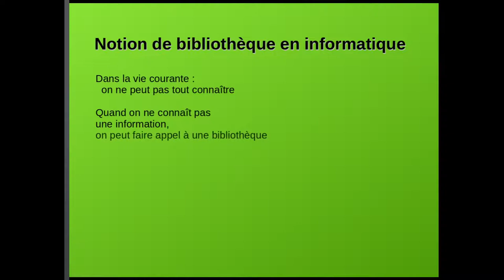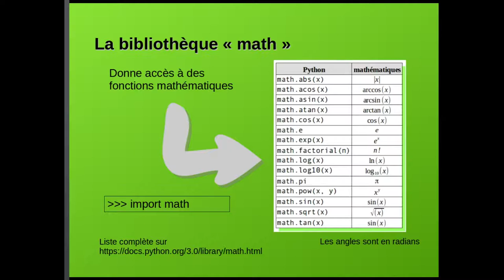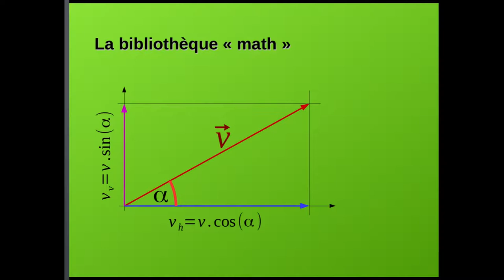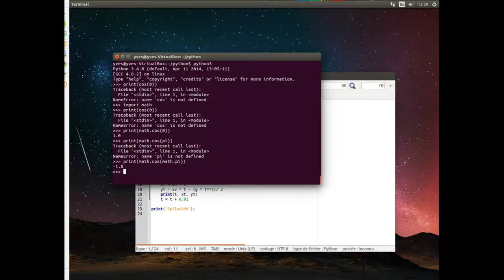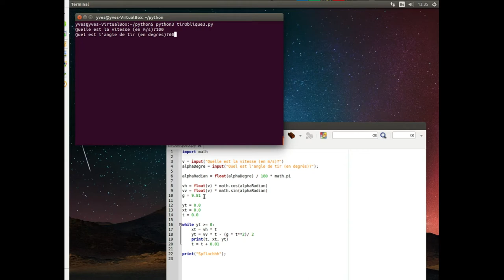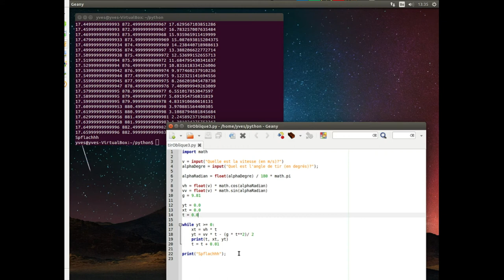Notion de bibliothèque en langage Python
Utilisation de la bibliothèque "math" en langage Python